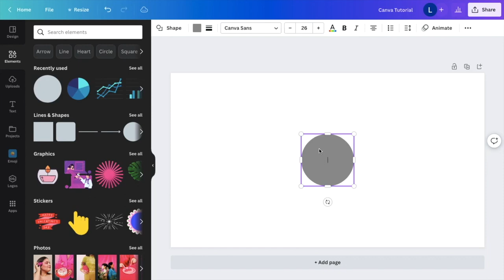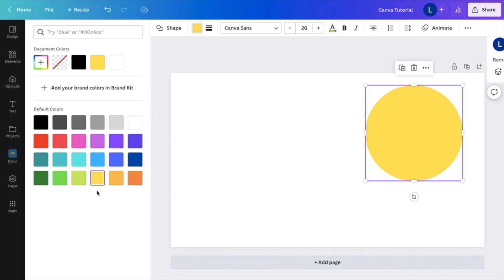How To Add A Comment In Canva | Canva Tutorial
In this Canva tutorial, I will show you how to add a comment in Canva. You can add a comment in Canva to provide feedback or collaborate on a design with others. Here's how:

1. Go to Canva.com and log in to your account.

2. Open the design you want to add a comment to.

3. In the top toolbar, click on the "Share" button and select "Comment."

4. Click on the area of the design you want to comment on. A comment bubble will appear.

5. Type your comment in the text box and click "Post."

Your comment will be visible to anyone with access to the design, and they can respond to your comment or add their own. To view all comments on a design, click on the "Comments" tab in the top toolbar. You can also use the "Resolve" button to mark a comment as resolved once it has been addressed.